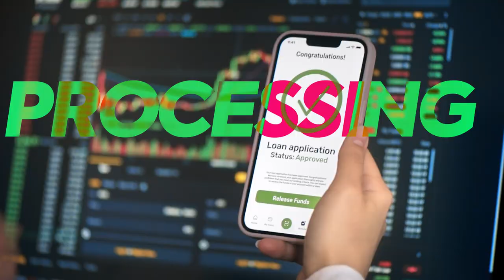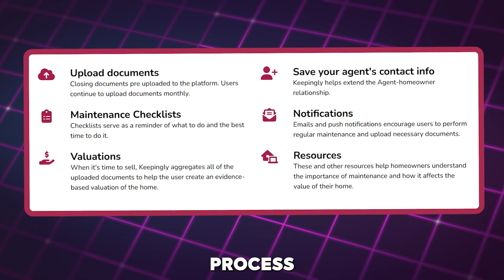Is Communication the Key to Successful Homeownership? | Keepingly | Daniel Smith | MikeDrop E11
In this MikeDrop episode, co-hosts Michael Kelleher and Michael Zau dive into the often-overlooked challenges of homeownership, painting a vivid picture of the reality that new homeowners face. While the initial excitement of owning a home is undeniable, the honeymoon phase can quickly fade when unexpected issues arise—whether it's a leaky faucet or a misplaced instruction manual, the responsibilities can feel overwhelming.

Michael Zau sets the tone by addressing this very issue, humorously pointing out that for many homeowners, it's "all unicorns and rainbows" until something goes wrong. This lighthearted introduction underscores the importance of preparedness and effective home management, themes that resonate throughout the episode.

The conversation then shifts as Michael Kelleher takes center stage, calling out lenders for their communication shortcomings. Drawing from his extensive experience as a disruptor in the mortgage industry, Michael doesn't mince words. He acknowledges that while lenders excel in various stages of the mortgage process—from prequalification to post-closing—they often fall short when it comes to leveraging their data and relationships to truly connect with homeowners. His advice? Think of yourselves not just as lenders but as broadcasters of homeownership, providing continuous support and guidance to clients long after the papers are signed.

This episode also features insights from Daniel Smith, the founder of Keepingly, who shares how his platform is helping to bridge the communication gap that Michael highlights. Keepingly is more than just a home management tool; it's a revolutionary approach to maintaining, managing, and growing the value of a home. Daniel's contribution to the discussion reinforces the episode's central theme: the need for ongoing communication and support in the homeownership journey.

As the episode wraps up, the key takeaway is clear—whether you're a lender, a homeowner, or an industry professional, the focus should always be on building lasting relationships. This MikeDrop episode is packed with actionable insights, making it a must-watch for anyone involved in the housing market.